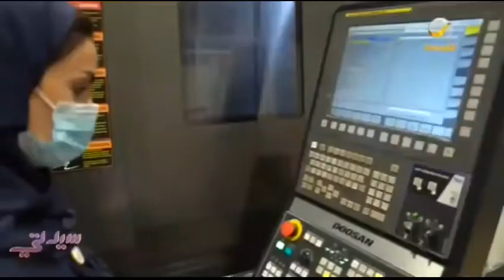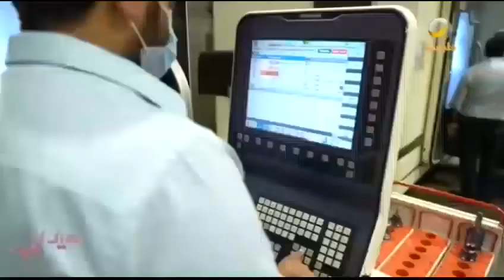جولة داخل مقر الشركة السعودية للتقنيات المتقدمة "وهج"